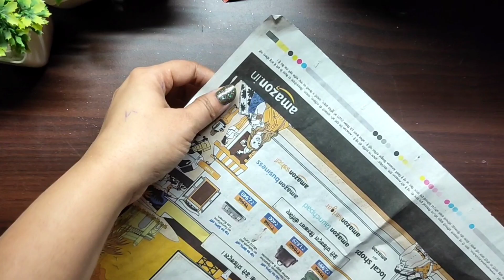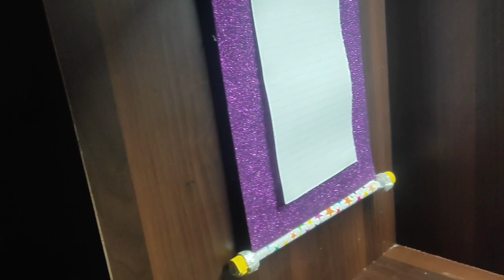4 Easy Craft Ideas | School Hacks |DIY Origami | The Glam Hacks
4 Easy Craft Ideas | School Hacks |DIY Origami | The Glam Hacks

Hello Guys!